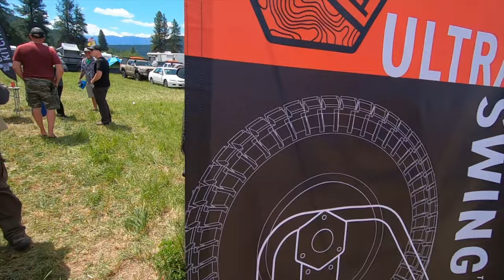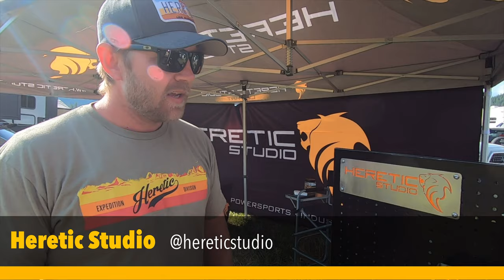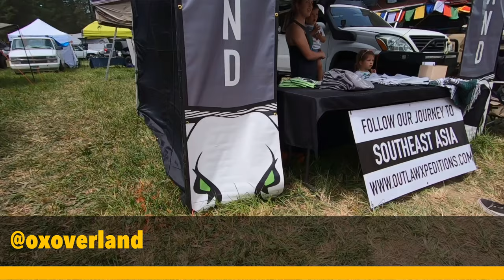Northwest Overland Rally 2019 Ep. 3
Hey guys thanks for tuning in again and yes this is way dated content but better late than never. This is basically my experience driving from Idaho Falls Idaho to Leavenworth Washington then hanging out at the Northwest Overland Rally.